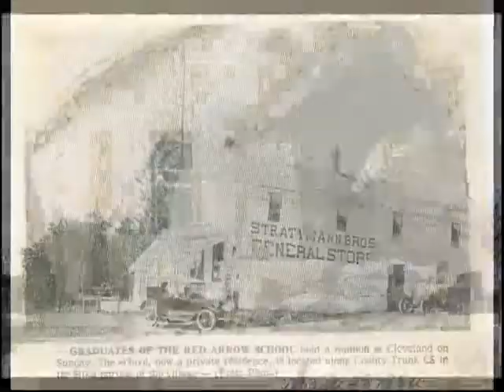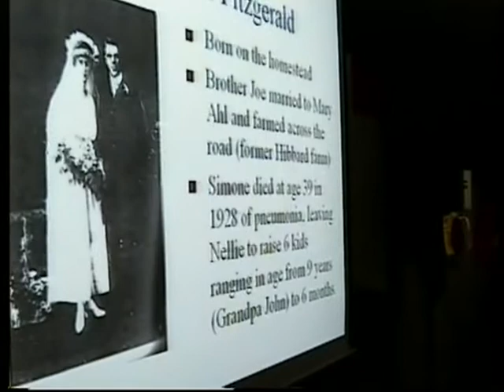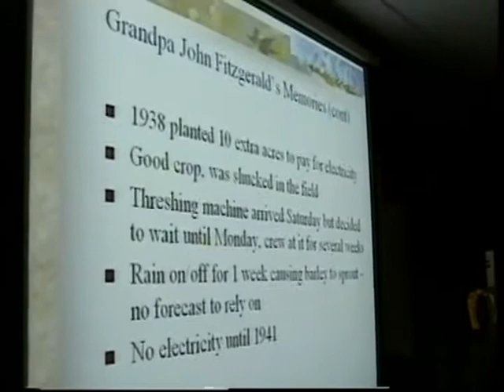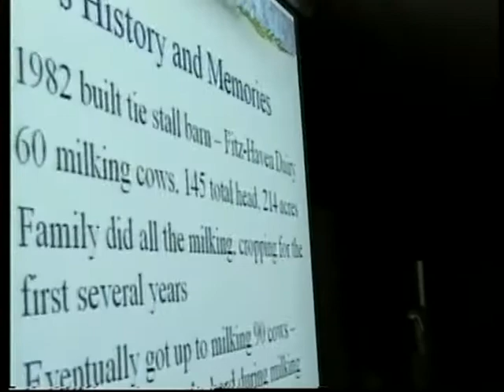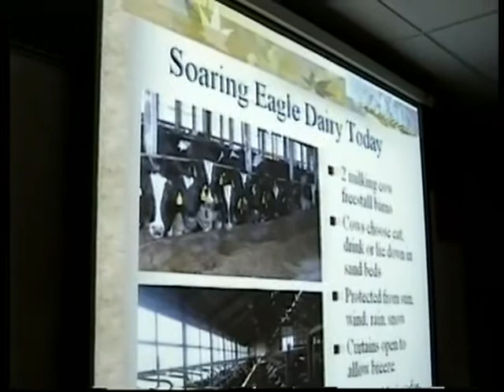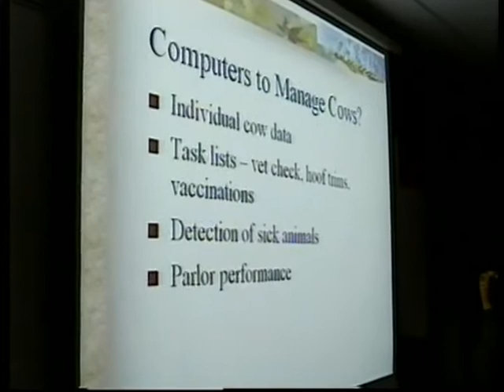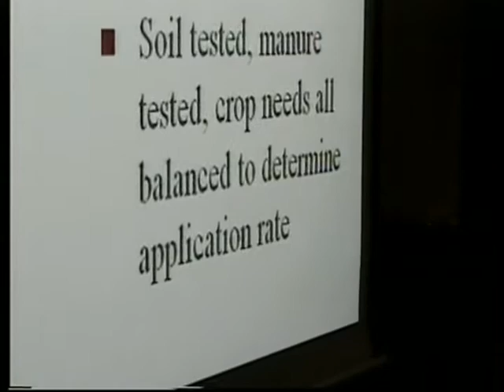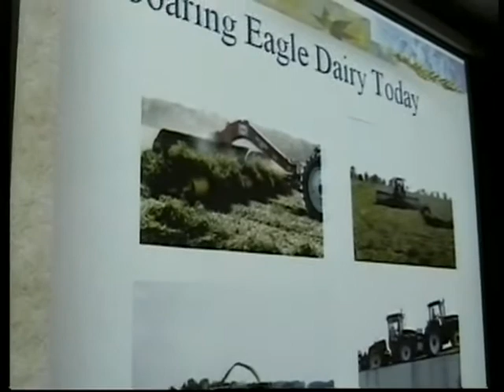Fitzgerald Soaring Eagle Dairy (GCH Collection)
Fitzgerald Soaring Eagle Dairy 04/13/2009, oral history from the Greater Centerville Historians. (MCHS 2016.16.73)